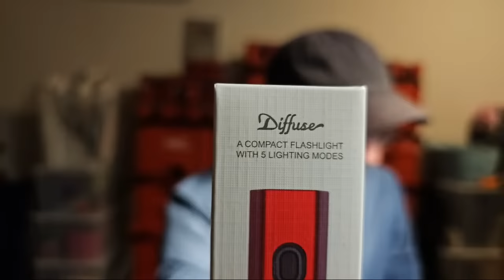We are back!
Maxlvledc is a channel dedicated to exploring the tools we carry every day. I will be discussing bags, flashlights, knives, multitools, pen, wallets, key organizers, pry tools, functional clothing, watches, electronics, and much more. Because I also love to modify these items, there will be videos on tools such as screwdrivers, pliers, scissor, wrenches, and power tools.